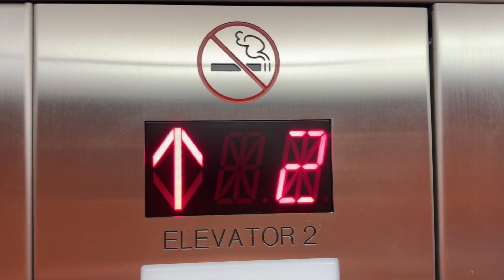Hadfield Hydraulic Elevators at Days Inn by Wyndham- Hershey, PA, USA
Elevator Specifications:
Number of Cars in Bank: 2
Current Manufacturer: Hadfield
Current Installer: Hadfield
Model Name: Hydraulic
Model Type: Hydraulic
Modernizations: 1; Fmr. Dover Impulse
Call Fixtures: Innovation Bruiser
COP Fixtures: Innovation Bruiser
Facility Type: Budget Hotel
Access Restrictions: N/A
Rarity Factor: 1/10
Vibes Score:  4.2/10